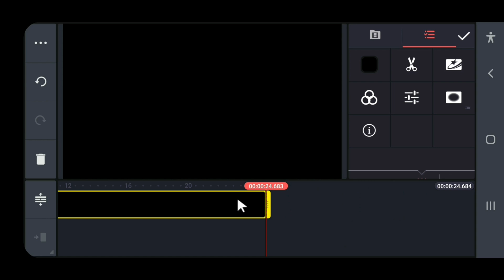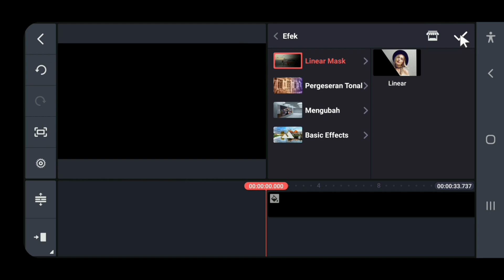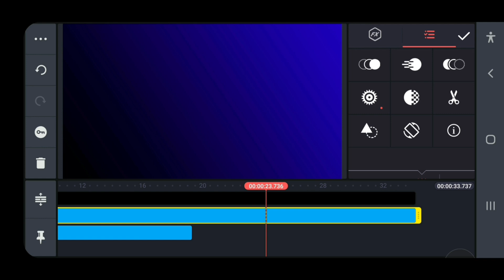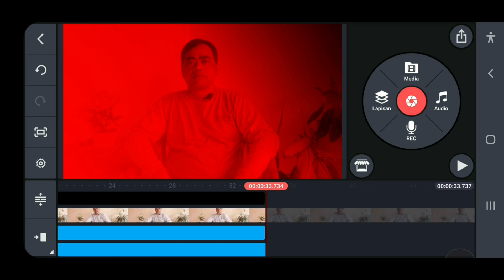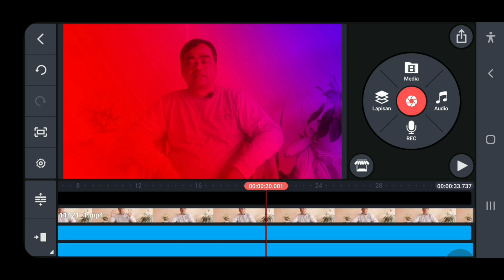CARA MEMBUAT VIDEO GRADASI WARNA DI KINEMASTER ● MEMBUAT DUAL TONE VIDEO DI KINEMASTER UNTUK PEMULA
Menjadi pembahasan penting di video ini karena masih banyak yang belum tau khususnya para Editor pemula,agar video anda lebih Variatif dan menarik.
CARA MEMBUAT GRADASI WARNA atau DUAL TONE VIDEO DI KINEMASTER ini sangat mudah jika mengikuti TUTORIALNYA dengan baik.
Simak videonya sampai selesai agar Anda bisa memahami dan mempraktekan cara membuat GRADASI WARNA DI KINEMASTER ● MEMBUAT DUAL TONE VIDEO DI KINEMASTER UNTUK PEMULA dengan baik dan menarik.
Agar anda bisa mengedit dengan mudah,kualitas gambar yang jernih,kualitas Audio yang powerfull Anda wajib simak juga TUTORIAL KINEMASTER di video sebelumnya CARA MENGATASI KENDALA EDIT VIDEO DI KINEMASTER